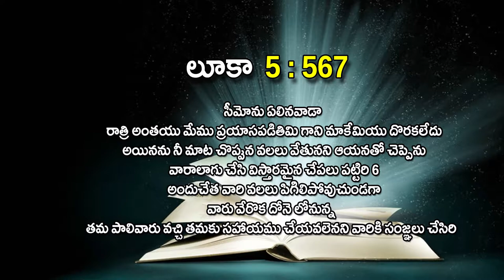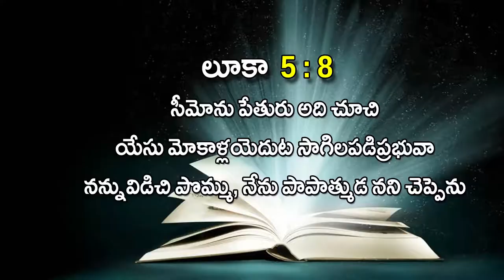Pastor A S.Vasu garu ||01-05-2019|| అంశం: విచారం నుండి విజయం...